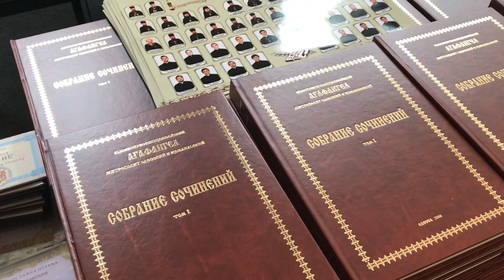Хор ОДС:"На дальней станции сойду"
Музыка Владимира Шаинского
Слова Михаила Танича